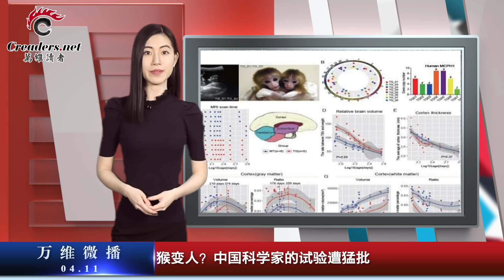彭斯又放“狠话”：不惜加倍对华征税 | “台湾是国家 从来不是中国一部分” | 曝美军B-52轰炸机被击落 飞行员死亡（《万维微播》20190411）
00:06  彭斯又放“狠话”：不惜对华加倍征税
01:40  “台湾是国家 从来不是中国一部分”
03:04  曝美军B-52轰炸机被击落  飞行员死亡
04:24  金正恩开腔：要严厉打击制裁朝鲜的国家
05:25  中国网军帝吧”洗版”维吾尔人权团体脸书
06:53  微软AI 疑似助力中国军警
08:02  猴变人？中国科学家的试验遭猛批